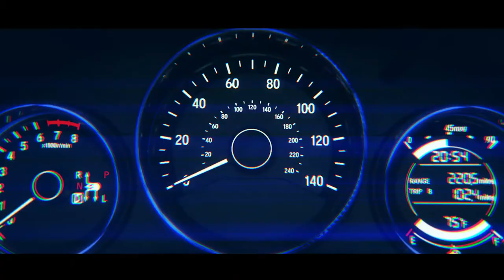2013 Honda SUV New Model Urban Concept Commercial Carjam TV HD Car TV Show 2013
An all-new Urban-SUV concept vehicle made its world debut at the North American International Auto Show 2013 (NAIAS) in Detroit, and it's poised to change just about everything. The concept hints at a dynamic, fuel-efficient, small SUV with a coupe-like presence. for more information and photos.
The North American International Auto Show (NAIAS) is an annual auto show held in Detroit, Michigan at Cobo Center, usually in January. It is among the largest auto shows in North America.[1] The 2013 show is scheduled to run from January 14 through January 27.
The Honda Crossroad refers to two specific types of SUVs made by Honda. One of them is a rebadged Land Rover Discovery Series I SUV,[1] while the other is a completely different vehicle introduced in 2008.
Honda rebadged and marketed the Crossroad when market research indicated that SUVs were becoming popular.[2][3][4] Honda bought the rights to the Discovery Series I from Land Rover and had it placed in the Japanese SUV market for a short time before the partnership ended when BMW bought Land Rover.[2] Some of them had been sold as well to New Zealand.[5]

With the end of the Crossroad in the Japanese SUV market due to the termination of Honda's partnership with Land Rover, Honda replaced the Crossroad with its CR-V.[6]

The Crossroad had been marketed for a short time in Japan from October, 1993[7] [8] to 1998.